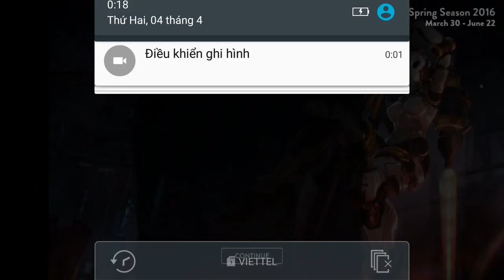Vainglory e1157 Mr Bean